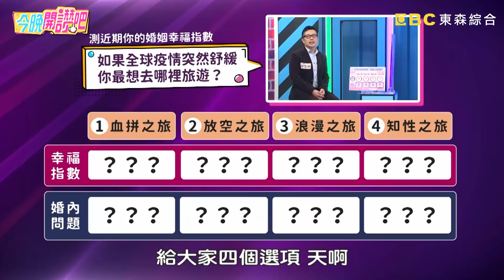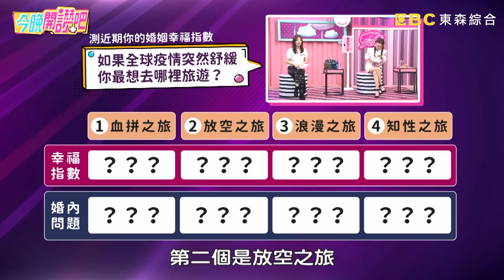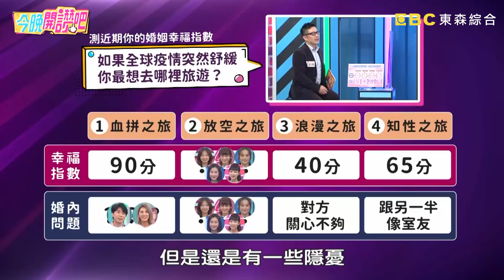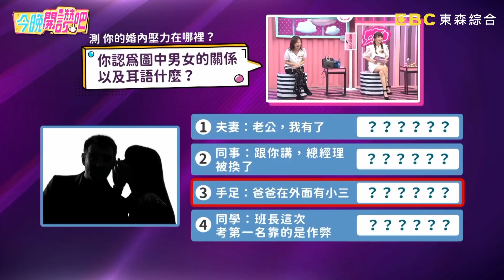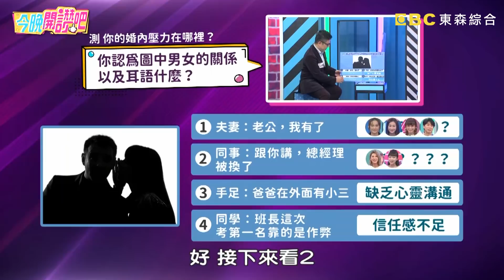人妻的超狂放風時間！神秘消失8小時？車直接開進「溫泉會館」拋夫棄子為「這一刻」！梁赫群 胡盈禎︱EP246 20220606 完整版︱今晚開讚吧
主題：偽單身萬歲！這些時刻沒老公更勝有老公？！
代班主持：梁赫群
藝人：
專家：心理專家 ─ 邱永林

到底是各自忙碌的人妻比較幸福？還是從夾縫中偷閒的人妻更有小確幸呢？馮媛甄趁老公不在讓女兒玩水吃冰，意外練就女兒「這功夫」笑翻全場！郭昱晴買名牌包解悶還有門路，竟嚇得小梁哥直喊話老婆不要亂聯絡？林利霏女兒因疫情停課連忙趕回家，老公不幫忙消毒卻顧做「這件事」讓人超火大！老公去哪都愛跟好黏人，羅美玲只好私下偷買「這東西」紓壓？心理專家邱永林教大家用「刺蝟法則」學會相處撇步，夫妻感情好的關鍵原來是「距離」！更多精彩有趣的故事，請鎖定晚間8點《今晚開讚吧》！